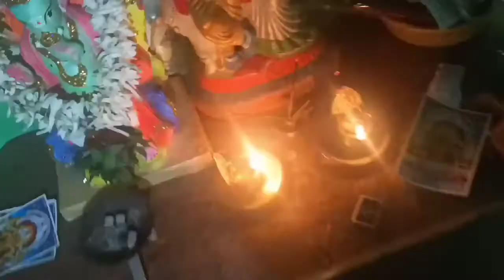விநாயக சதுர்த்தி celebration vlog 🙏💖😍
Guna's vlogger